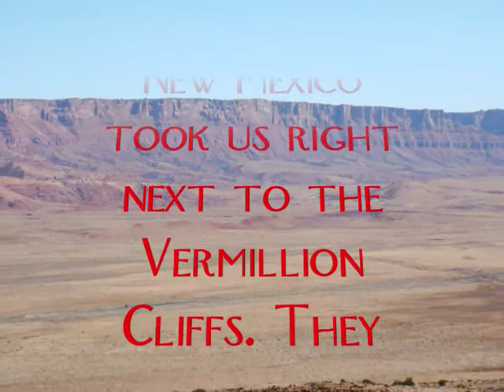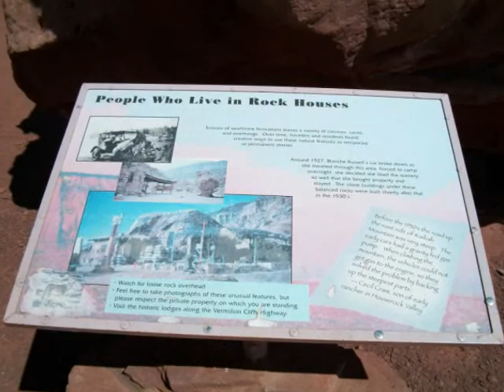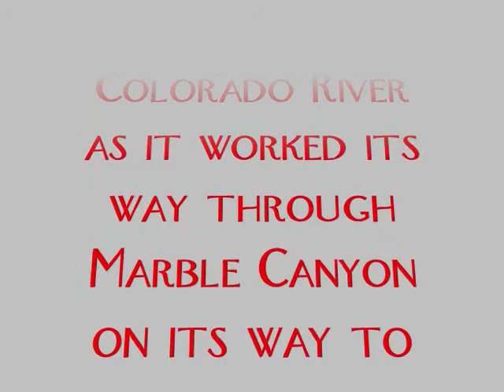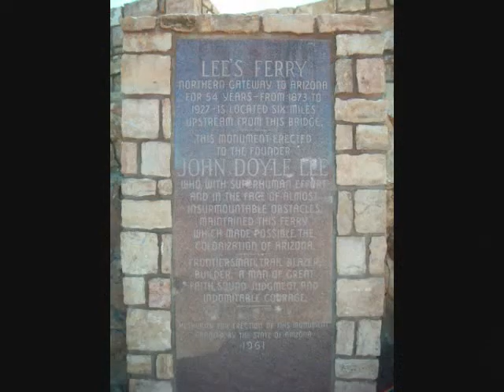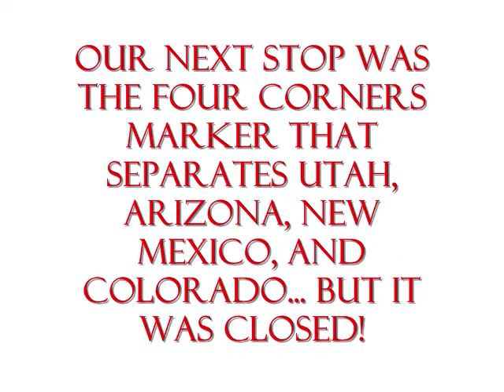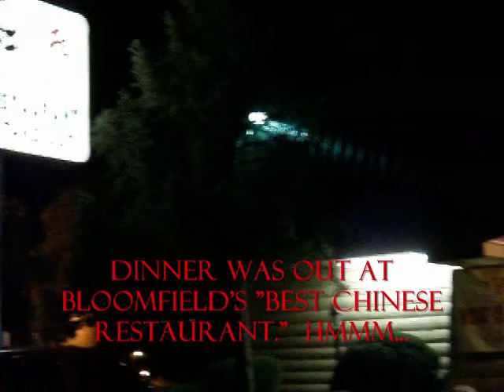Great Southwestern Road Trip 2009 Part 3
After the Grand Canyon (north rim), we experience the Vermillion Cliffs, strange rock houses, the Navajo Bridge (over the Colorado River), Monument Valley and more!